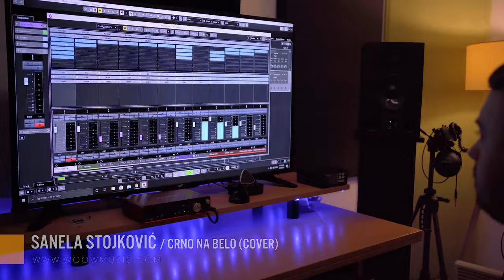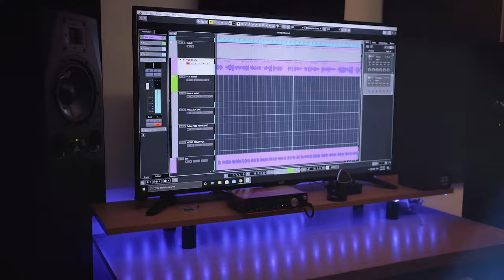Sanela Stojkovic - Crno na belo (COVER 2021)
▬ Zvanična stranica  ▬▬▬▬▬▬▬▬▬▬▬▬▬▬▬▬▬▬

▬ Audio (obrada) ▬▬▬▬▬▬▬▬▬▬▬▬▬▬▬▬▬▬▬
🎵 Gitare: Marko Vukovic
🎵 Klavijature: Aleksandar Bujagic
🎵Bubanj: Milan Savic - Mane
🎵 Studio: A&B Mladenovac
🎵 Prateci vokali: Suzana Dinic

▬ Autori kompozicije ▬▬▬▬▬▬▬▬▬▬▬▬▬▬▬▬▬
🎵 Muzika: Dragan Brajovic
🎵 Tekst: Dragan Brajovic
🎵 Aranžman: Dejan Abadic

▬ Napomena ▬▬▬▬▬▬▬▬▬▬▬▬▬▬▬▬▬▬▬▬
Zabranjeno svako kopiranje video i/ili audio snimaka
i postavljanje na druge kanale!

▸ Label: WOOW Music™